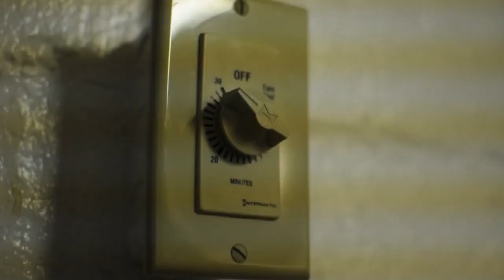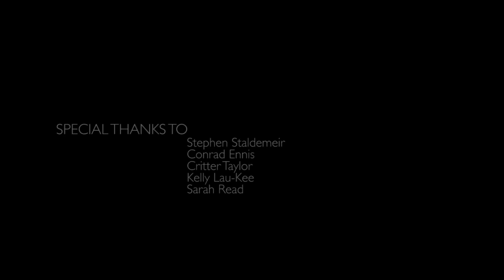Project Aura: Bicycle Safety Lighting System